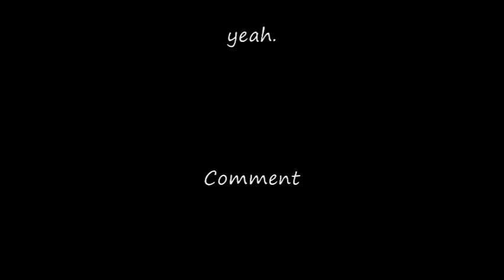Natalie Portman is HOT. Vlogs Falafels FOOD and I love boobs !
FOOD WAS great...I ordered the curried goat and Jen had the oxtail. Almost put me "CHEF DAVE" into a food comma.  They were fast and very nice. They showered us with lots of tasty treats once we had our main meals. We each ordered just a meal so all the plates you see are extras brought by the two chefs/owners. Falafels were light and fluffy which is hard to get most that I have eaten (and i have eaten many) are to dense.

GO EAT HERE!

Mingle's International Cafe
Mingling Caribbean and Mediterranean cuisines
Pavilions of East Lake
2100 Roswell Road
(next to Panera Bread)
Marietta GA 30062

Caribbean, Cuban and Jamaican dishes include:

    * Curried Chicken and Goat
    * Jamaican Jerk Chicken
    * Escoviech Fish
    * Rotisserie Chicken
    * Cuban Sandwiches and Po Boys
    * Jamaican Patties
    * Empanadas
    * Rice and Peas
    * Plaintains

Mediterranean and Middle Eastern dishes include:

    * Shawarma
    * Falafel
    * Hummus
    * Tabouleh salad
    * Babaganoush salad
    * Eggplant Vinegar salad
    * Greek Salad

Be sure to Comment!!...Thumbs UP FTW.

My Channels

People I like :)

Buy one of my dope T-Shirt's here

GO EAT good food!!